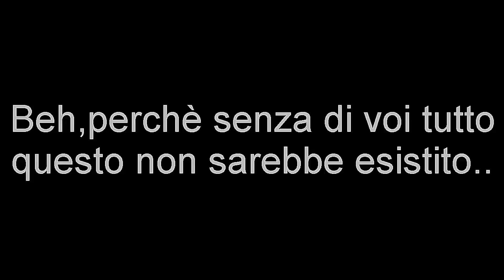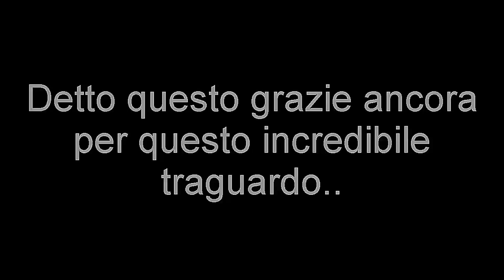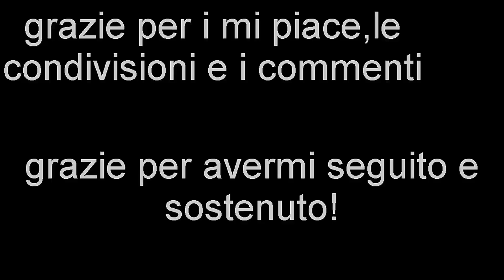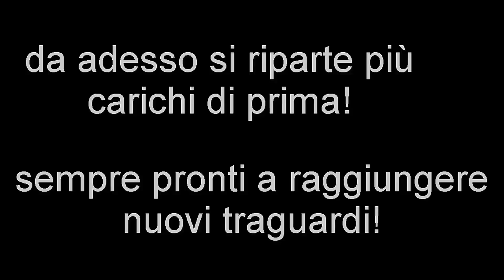GRAZIE PER QUESTO INCREDIBILE TRAGUARDO! ♥★ [SPECIALE 600 ISCRITTI]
▂ ▃ ▄ ▆ ▅ ▄ ▆ █ ▇ █ LEGGIMI █ ▇ ▇ ▆ ▄ ▅ ▅ ▄ ▃ ▂
ATTENZIONE :
E' IMPORTANTE GUARDARE TUTTO IL VIDEO!★
Ciao a tutti ragazzi,io sono Sparvy,ed oggi siamo sullo speciale dei 600 iscritti..grazie veramente di cuore ragazzi,davvero non me l'aspettavo♥★
Vi ringrazio per esservi iscritti a questo canale e buona permanenza! :)
SE IL VIDEO TI E'PIACIUTO LASCIA UNA CONDIVISIONE SU FACEBOOK! ^^